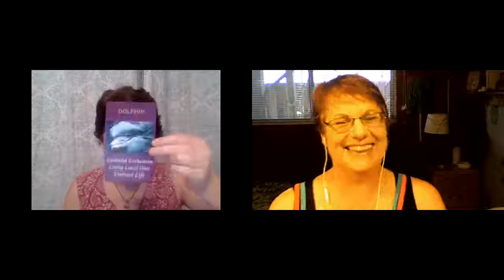Animal Wisdom Sound Washing® DOLPHIN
Learn about the spiritual gift, lesson and message of a dolphin and experience the essence of a dolphin through Sound Washing (R).

Each Animal Wisdom Oracle Card is created from Cara’s intuitive conversation with the animal in the Animal Wisdom Circle. Members get to ask their own questions to the animals through her and our conversations are AMAZING! Come join us!